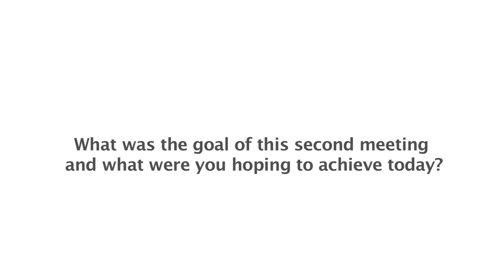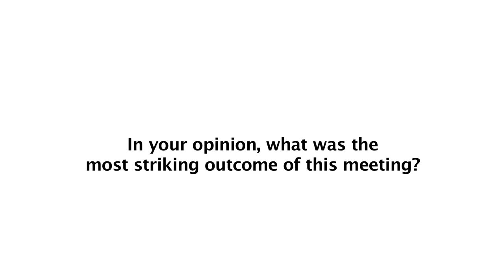Binali Yıldırım, m-Powering Development Initiative Advisory Board Member - Interview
Interview with Binali Yıldırım, Former Minister,
Ministry of Transport, Maritime Affairs and Communications, Turkey  and m-Powering Development Initiative Advisory Board Member.